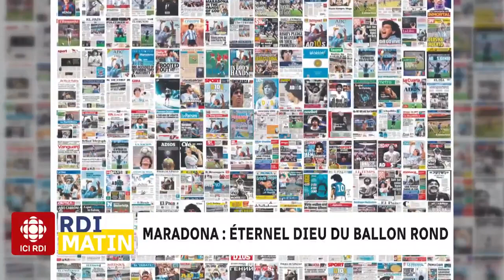RDI MATIN WEEKEND - Diego Maradona, l'image de la semaine.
L'image de la semaine ne pouvait être autre que celle de Diego Maradona.
Un personnage de qui a donné naissance à toute une iconographie qui, elle, gardera Maradona vivant à jamais.

Analyse de Martine St-Victor et Louis Aucoin, à la Table des Communications de RDI Matin Weekend, animée par Caroline Lacroix.